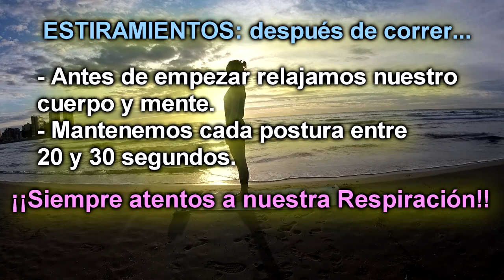Estiramientos para después de Correr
Estirar después de correr ¿Sí o no?

Mi idea inicial era hablar con "Voz en off" sobre los estiramientos que realizo en este video, pero finalmente he decidido dejarlo sólo con el sonido del mar.